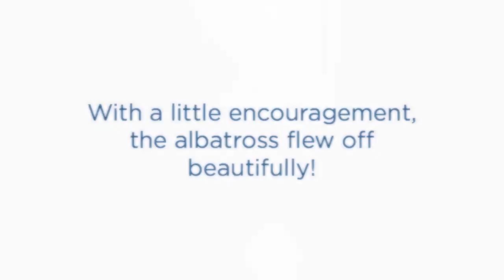Rescued Laysan Albatross Returns To Ocean Home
A Laysan Albatross recently had a brief stay at our Los angeles Wildlife Center after it was found on an container ship from Asia bound for the Port of LA.

The albatross was in great shape, and thanks to the help of the U.S. Coast Guard, U.S. Coast Guard Base Los Angeles-Long Beach we were able to take the bird out on one of their boats to return it to its natural home in the Pacific Ocean.